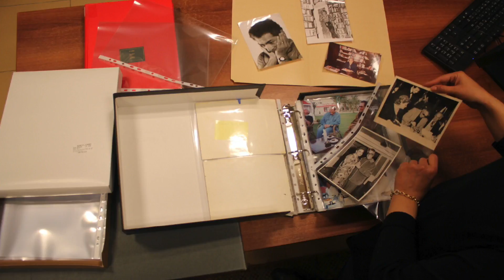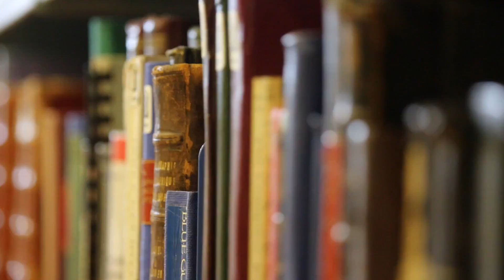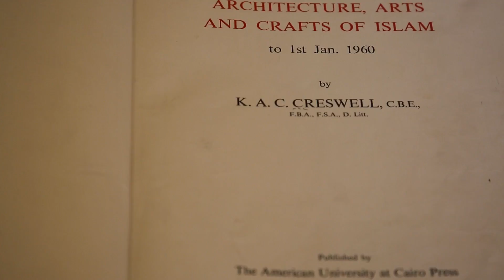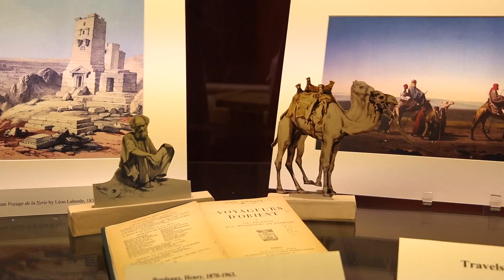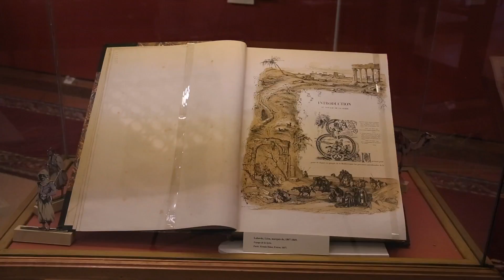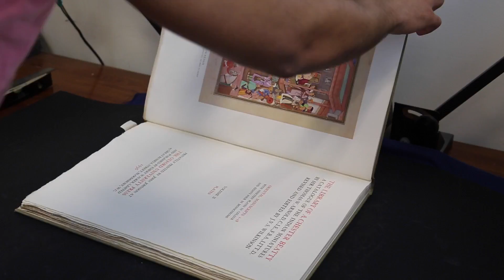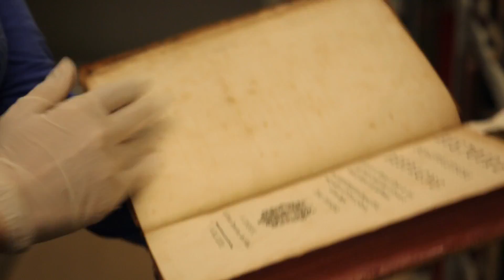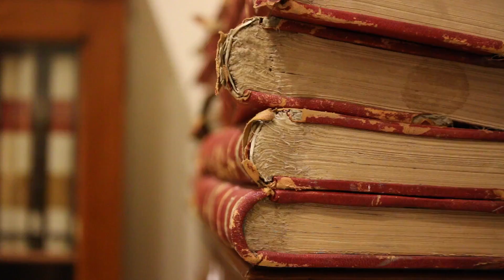Auc library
THE AMIRICAN UNVERCITY IN EGYPT